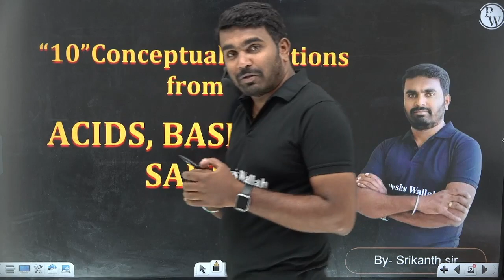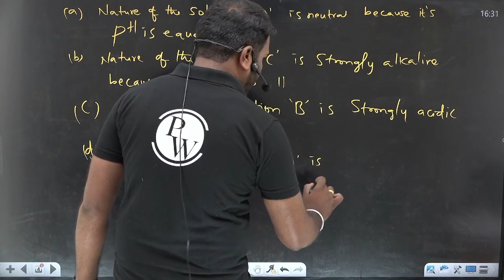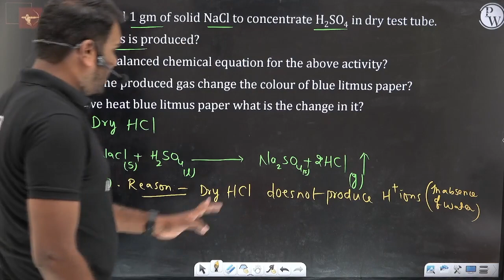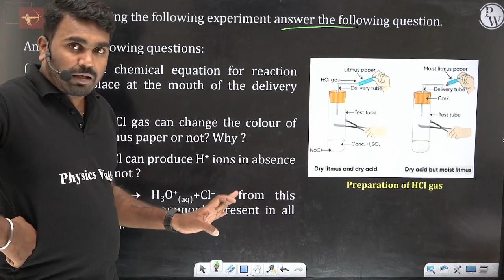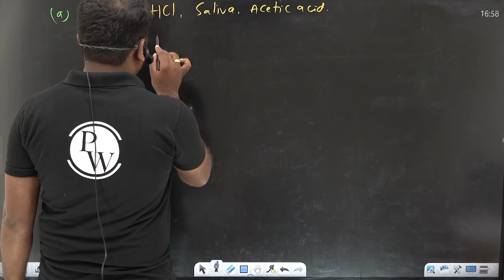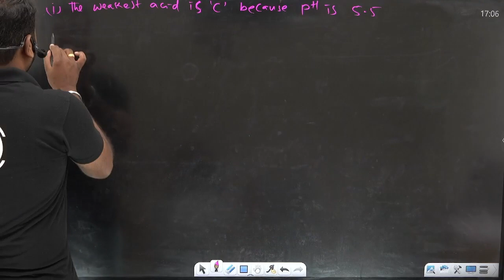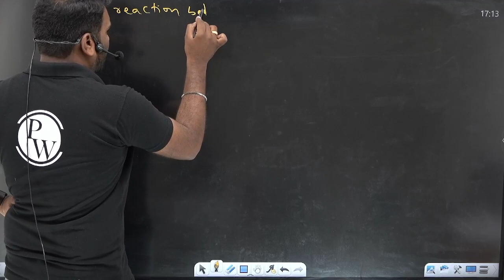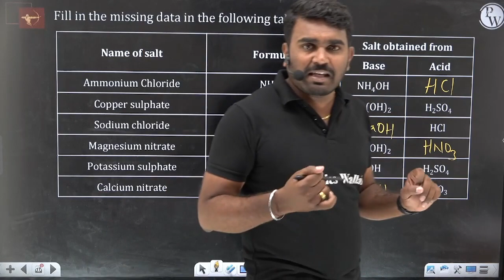10 Conceptual Questions From Acids, Bases And Salts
About Batch :
సంభవ్ బ్యాచ్ NEET కోసం లక్ష్యంగా ఉన్న తెలుగు విద్యార్థులందరికీ.
Sambhav batch is for all the students of Telugu aiming for NEET.

సూచనలు మరియు సమాధానాలతో చాప్టర్ wiseగా ప్రాక్టీస్ షీట్‌లు మన PW యాప్‌లో అందించబడతాయి.
Chapter-wise practice sheets with hints and answers will be provided on our PW App.

Topic
10 Conceptual Questions From Acids, Bases And Salts